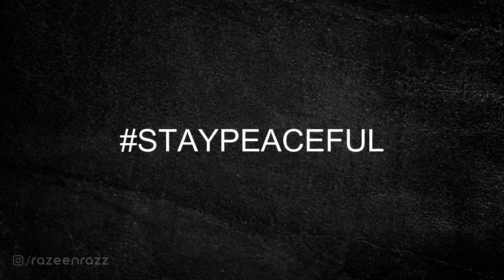ഒരു ഉപകാരം ചെയ്തതിന് ആ സ്ത്രീ അനുഭവിക്കേണ്ടിവന്നത് 😱 | Delhi Pooja Malayalam | Razeen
My Products

Amazon | Amazon.com